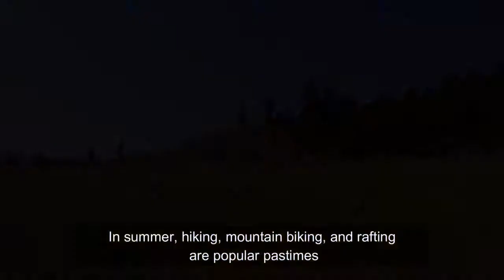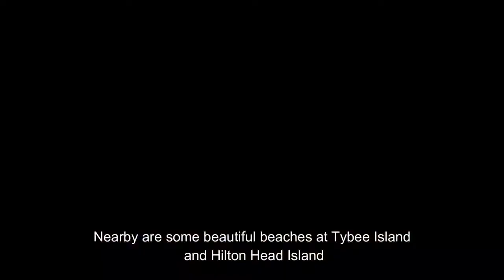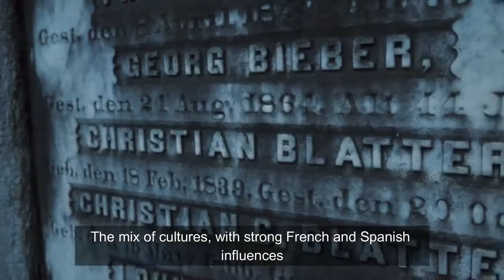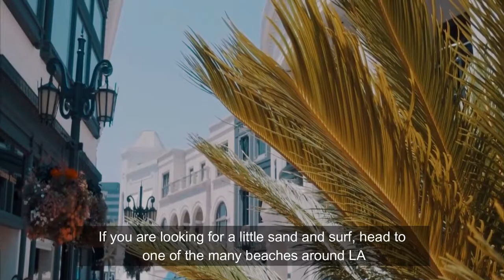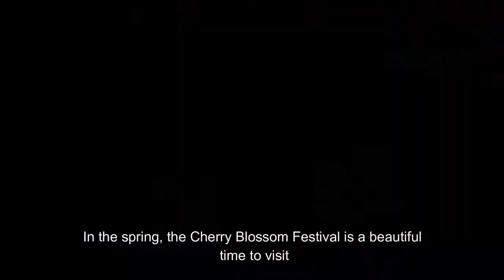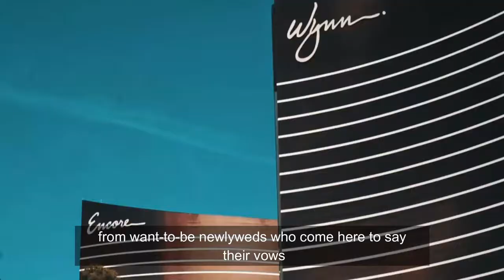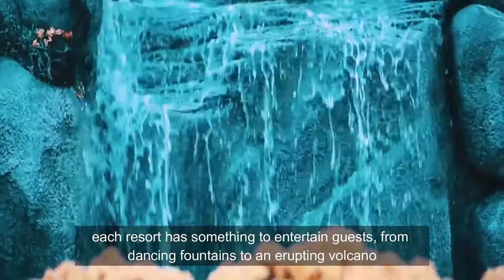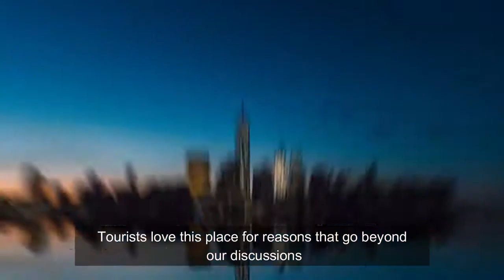USA - 19 BEST PLACES TO VISIT | HD Cinematic | HOLLYWOOD SPECIAL | 2021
Are you a traveller...Do you want to learn more?Motivational minds presents to you..
Explore the globe with all new series of episodes.Explore the globe with us.

USA is one of the best places to visit in world. Most people travel to the best locations for entertainment. The 19 locations in the video are indeed the best places.Make sure to visit all of them.

Travel guide of USA is simple and explained in cinematic hd drone footage in the video.
Explore these best places and enjoy the life.
Many milliner's lifestyle is being enjoyed in these places

0:00 intro
1:19 #19
2:58 #18
4:20 #17
5:11#16
6:04 #15
7:03 #14
8:10 #13
9:05 #12
10:14 #11
11:15 #10
16:16 #9
13:20 #8
14:18 #7
15:18 #6
16:13 #5
17:21 #4
18:30 #3
19:26 #2
20:23 #1